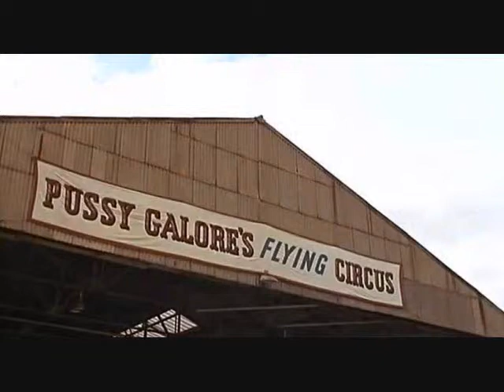Goldfinger * 50th Anniversary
Goldfinger (1964) is the third film in the James Bond series and the third to star Sean Connery as the fictional MI6 agent James Bond. It is based on the novel of the same name by Ian Fleming. The film also stars Honor Blackman as Bond girl Pussy Galore and Gert Fröbe as the title character Auric Goldfinger, along with Shirley Eaton as famous Bond girl Jill Masterson. Goldfinger was produced by Albert R. Broccoli and Harry Saltzman and was the first of four Bond films directed by Guy Hamilton.

The film was released in London on September 17, 1964 and in the United States on December 21, 1964.

 Principal photography took place from January to July 1964 in the United Kingdom, Switzerland and the U.S. states of Kentucky and Florida.

At the 1965 Academy Awards, Norman Wanstall won the Academy Award for Best Sound Effects Editing for his work, making Goldfinger the first Bond film to receive an Academy Award. John Barry was nominated for the Grammy Award for Best Score for a Motion Picture, and Ken Adam was nominated for the British Academy of Film and Television Arts (BAFTA) for Best British Art Direction (Colour), where he also won the award for Best British Art Direction (Black and White) for Dr. Strangelove. The American Film Institute has honoured the film four times: ranking it No. 90 for best movie quote ("A martini. Shaken, not stirred"), No. 53 for best song ("Goldfinger"), No. 49 for best villain (Auric Goldfinger), and No. 71 for most thrilling film. In 2006, Entertainment Weekly and IGN both named Goldfinger as the best Bond film, while MSN named it as the second best, behind its predecessor. IGN and EW also named Pussy Galore as the second best Bond girl. In 2008, Total Film named Goldfinger as the best film in the series. The Times placed Goldfinger and Oddjob second and third on their list of the best Bond villains in 2008. They also named the Aston Martin DB5 as the best car in the films.

The soundtrack topped Billboard 200 chart. The Goldfinger theme performed by Dame Shirley Bassey was 8th on Billboard 100.